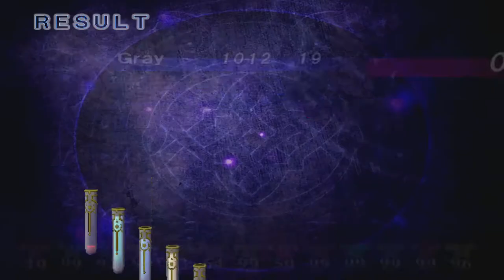To be Queen - Let's Play Atelier Iris 2 Blind! Episode 27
In this episode we head into the Dark Forest to do the coronation ceremony